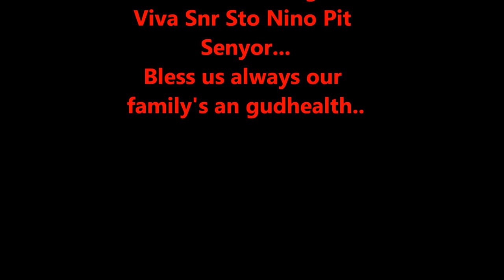SINULOG CEBU FESTIVAL 2013(VIVA PIT SENIOR MO SYAGIT OG KUSOG PIT SENIOR)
SINULOG CEBU FESTIVAL 2013( VIVA PIT SENYOR MO SYAGIT OG KUSOG)
THANKSGIVING FROM JR DENSOY FAMILY'S...